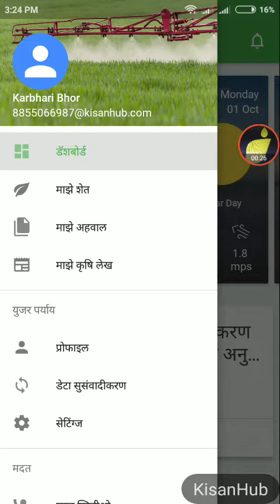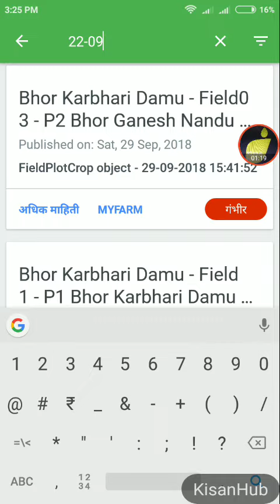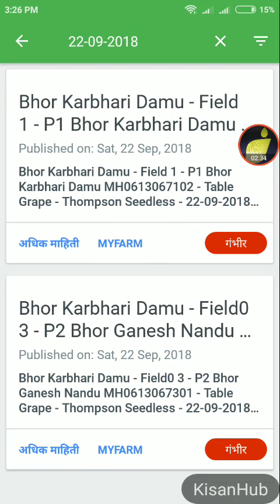शेतीच्या कामाच्या केलेल्या नोंदी किसानहब अँप मध्ये कश्या शोधाव्या ?